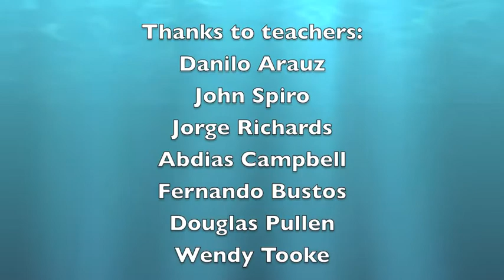ISP Music Fest 2015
The second annual ISP Musicfest brought together students and faculty participants from the American Nicaragua School, Balboa Academy and the Metropolitan School of Panama. Students participated in workshops and treated a big audience to a stellar closing performance.